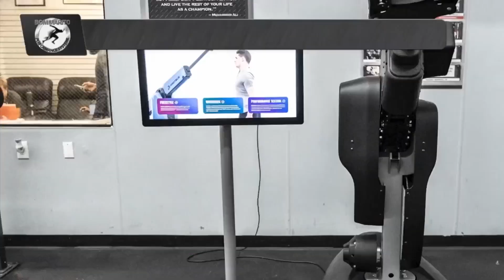BPS MLS VIDEO 2022-23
Bommarito Performance new MLS and Elite Soccer training video! BPS is reaching new heights with all elite and professional athletes.

The science. The staff. The resources and facilities. The intensity. The BPS family. If your goal is to improve every aspect of your game, and extend your career by minimizing injuries, there is only one place to train: BOMMARITO PERFORMANCE SYSTEMS.

Welcome to the BPS family - over a decade of dominance. WELCOME TO THE REVOLUTION!